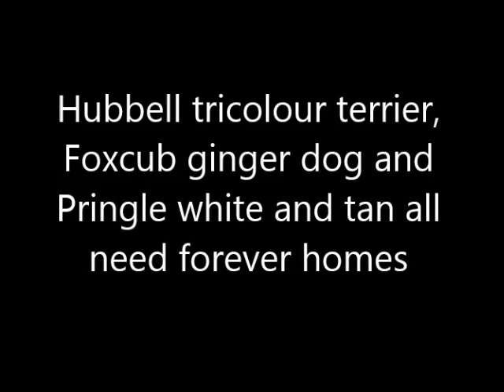Hubbell, Foxcub and Pringle